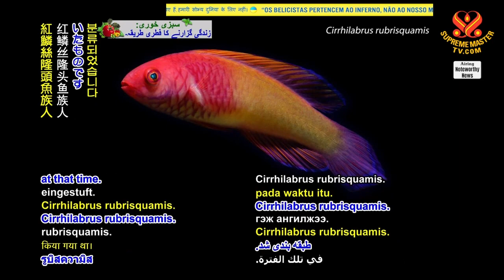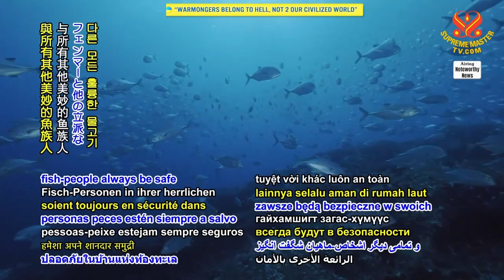1659 NWN 7 scientists find new colorful fish person species in Maldives’ coral reefs 6m